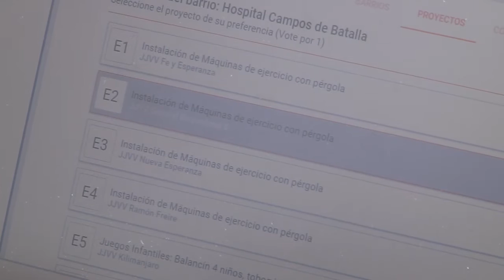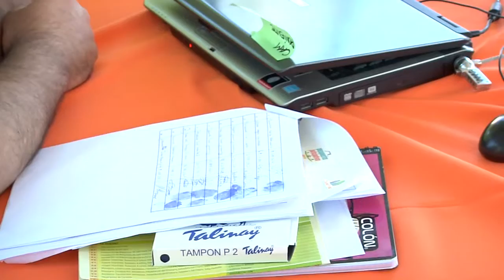3º DÍA PRESUPUESTOS PARTICIPATIVOS 2015